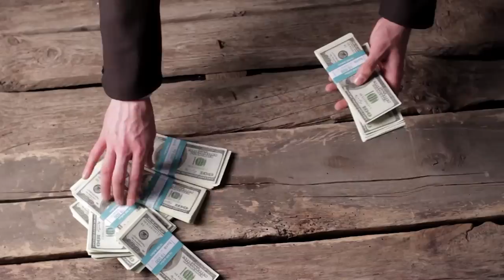New Shocking Discovery in Australia Changes Everything!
Oh yes, Australia: There are diverse landscapes, countless sights, and animals that can kill us in all imaginable ways! But joking aside, today we don't just want to focus our attention on the exotic fauna of Down Under, but instead we want to take a close look at some amazing discoveries that show us which crazy secrets really lie dormant on the other side of the world. It's up to you to decide if you still want to travel to Australia after watching this  video!